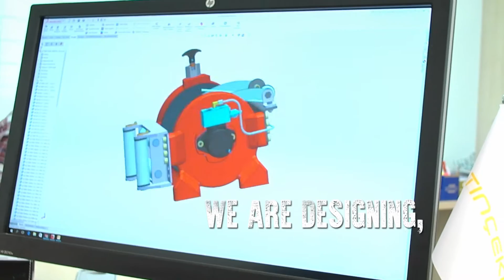Hammer Winch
With its experiences since 1982
Altincekic represents
A new amazing brand
To lighten your load!

We are designing, engineering, building, and testing.

High resistance body desing, high capacity and technology, %100 reliable hydraulic brake system, planetary gear system, high capacity rope drum...

Our products
Light range,
Intermediate range,
Heavy duty range,
Military range